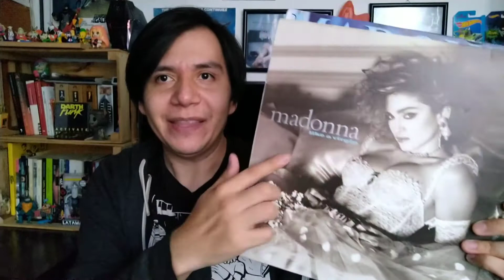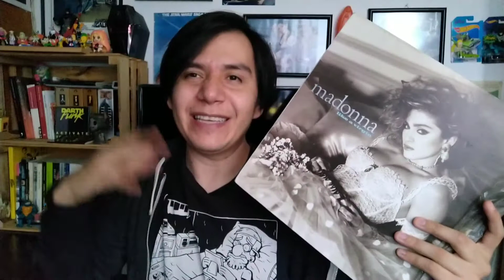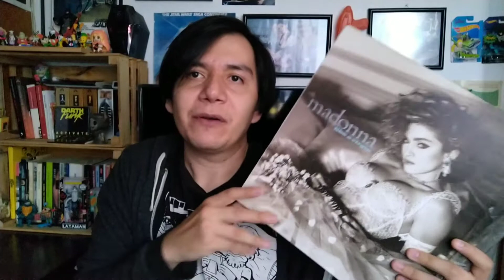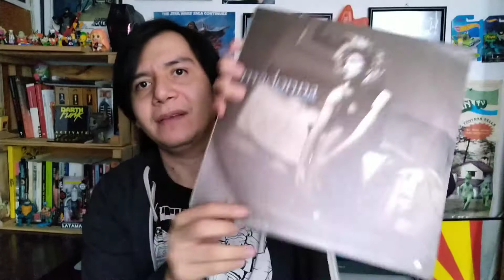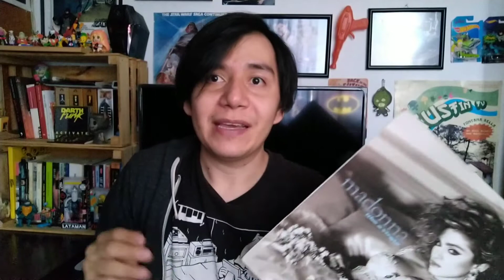Vinilo de 'Like A Virgin' y 'True Blue' de MADONNA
Usa mi código de TikTok: I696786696